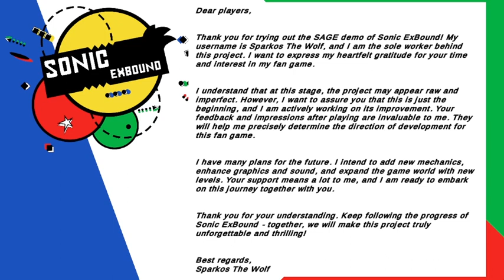Sonic ExBound Demo (Sonic Fan Game) (SAGE 2023)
This is Sonic ExBound. Sonic ExBound is a fan made project that brings the exhilarating world of Sonic the Hedgehog to life in a new and captivating way. This fan game is created by Sparkos The Wolf.